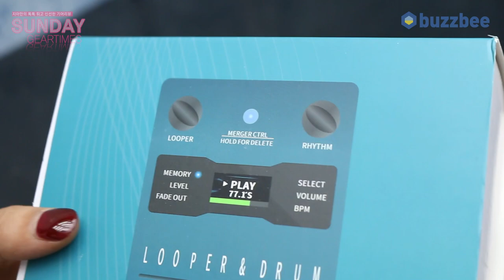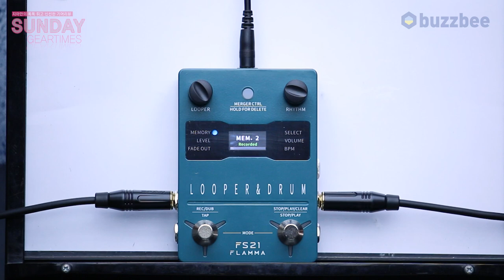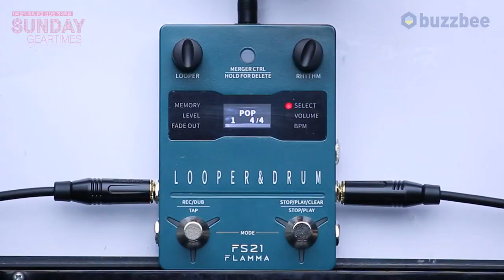[SundayGearTimes 495회] FLAMMA 이펙터 FS21 Stereo Drum Machine & Loop